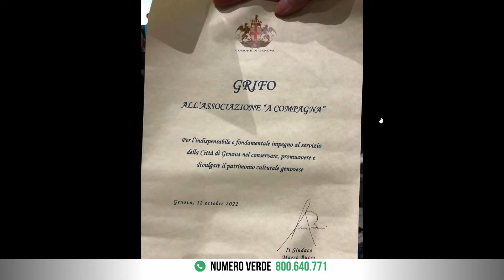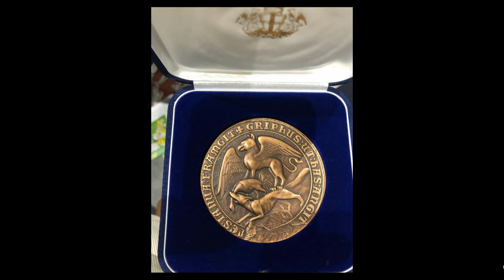LIGURIA ANCHEU e la vivacità d'entroterra